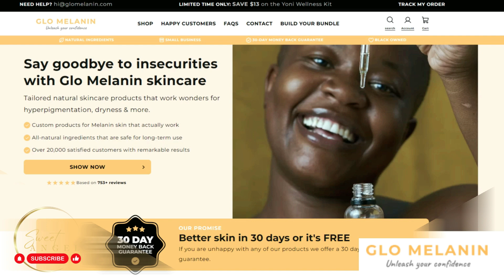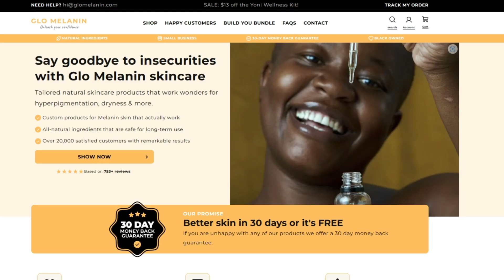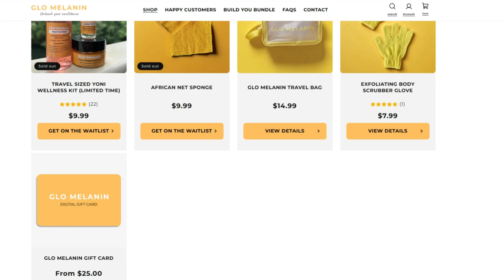How To Get Rid of Dark Spots and Uneven Skin Tones on Melanin Rich Skin +Glo Melanin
Enjoy savings on Magic Eraser Dark Spot Cream, Raw Manuka Honey and Turmeric Face Wash, Turmeric Brightening Soap, Turmeric Mask with Sea Moss, Aloe, Raw Honey, Under Eye Cream, and Yoni Wellness Kit. These products were sent complimentary from GLO MELANIN. 🌺💆‍♀️

Welcome to SWEET ANGEL TV ~ "The Well-Rounded Woman's Journey" – your ultimate destination for empowerment, self-discovery, and personal growth. If you're ready to become the well-rounded woman of your dreams, you've come to the right place! 🌟

🌸 About Us:
Our channel is all about helping you unlock your full potential and embrace every facet of your life with confidence and grace. We believe that being a well-rounded woman means nurturing your mind, body, and soul, and we're here to be your guides on this amazing journey.

🧠 Mindset Mastery: Explore practical tips and techniques to foster a positive mindset, boost your self-esteem, and conquer self-limiting beliefs.

🌟 Embrace Beauty: Join us for a journey into skincare and makeup insights! Explore reviews of popular store brands and discover the world of DIY organic beauty. 💄💆‍♀🎉

💪 Health and Wellness: Learn how to prioritize your physical and mental health with expert advice on fitness, nutrition, and self-care routines that are perfect for busy women.

🌹 Relationships: Delve into the world of meaningful connections, from building strong friendships to nurturing romantic relationships, and even finding that elusive work-life balance.

🌼 Self-Expression: Immerse yourself in the realm of creativity and self-expression, whether it's through art, fashion, or discovering your unique voice.

📚 Personal Development: Our channel is your go-to source for personal development and lifelong learning. Discover book recommendations, productivity hacks, and strategies for constant growth and evolution.

✨ Spirituality and Inner Peace: Embark on your spiritual journey and find inner peace through meditation, mindfulness, and exploring your own beliefs.

💃 Empowerment: Join a community of like-minded women all on the path to becoming the best versions of themselves. Share your stories, triumphs, and challenges as we uplift and inspire each other.

Our team of passionate hosts, experts, and guests are here to provide you with valuable insights, actionable advice, and the motivation you need to flourish as a well-rounded woman.

Join us on this transformative journey to become the well-rounded woman of your dreams. We can't wait to embark on this empowering adventure with you! 🌟🌸💪🌹🌼📚✨💃🔔🙌